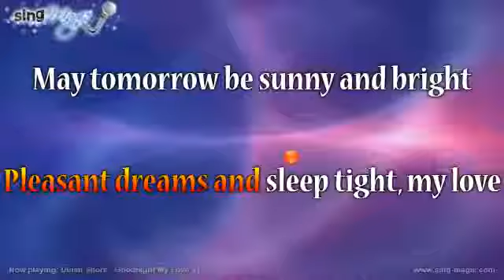Dinah Shore Goodnight My Love v1